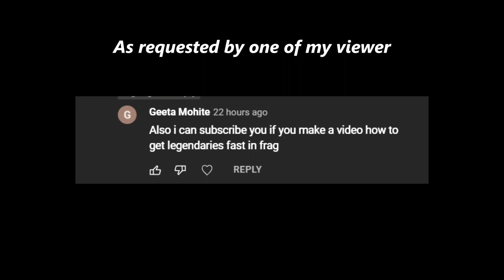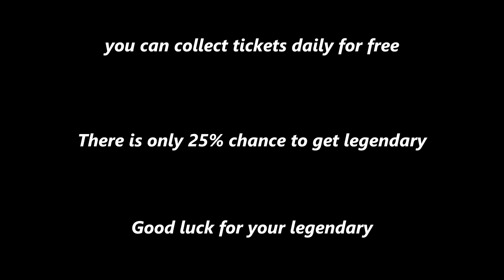How to get Legendary Faster || Frag Pro Shooter